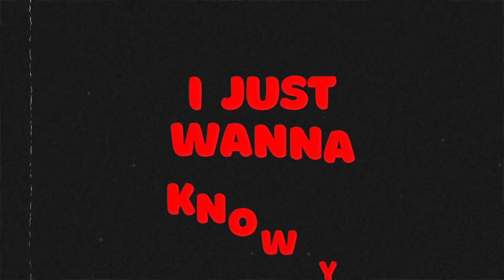JOE IRON - Confession Intention (Official Lyric Video)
Produced by: JOE IRON
Mixed & Mastered by: JOE IRON
Executive Producer: JOE IRON
Artwork by: JOE IRON

Lyrics:

Put the fire to the diesel
Put the fire on
Let that fire burn
Let the fire burn
Me I like to party yeah yeah yeah
Party with them boys
And the girl girl girls
Me I like to Jaye all night long
Make me vibe
Make me dance all night

Confession confession
I am feeling pressure
What's your intention
You causing confusion
Confession confession
What's your intention
You causing confusion

I just wanna know ya
Baby would you come closer
I just wanna hold ya
I just wanna love ya
Drive me crazy
Hold me
Kiss me
Don't be lazy
Busting my thinking
Hold me
Kiss me
Don't be lazy
Don't be lazy

Confession confession
What's your intention
You are causing confusion
Confession confession
What's your intention
You causing confusion

I am feeling the pressure

Make me vibe
Drive me crazy
Hold me
Kiss me
Don't be lazy
Busting my thinking
Hold me
Kiss me
Don't be lazy
Don't be lazy

Confession confession
What's your intention
Confession confession
What's your intention
You causing confusion